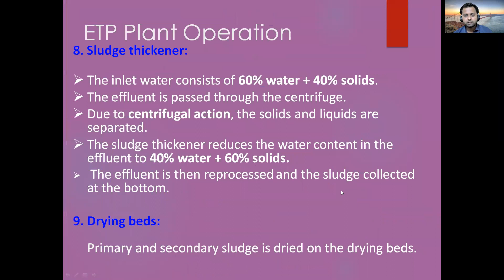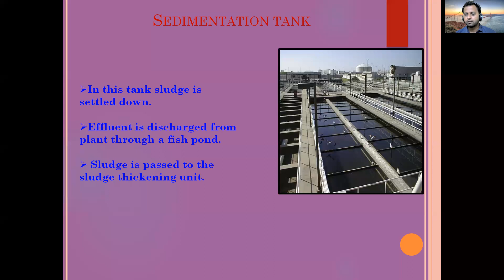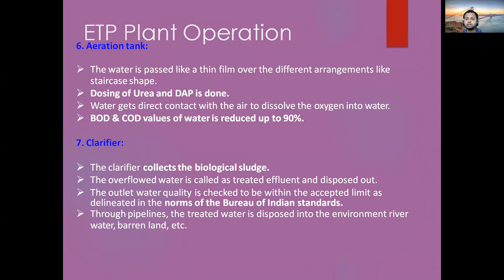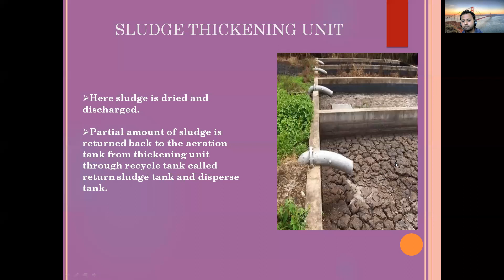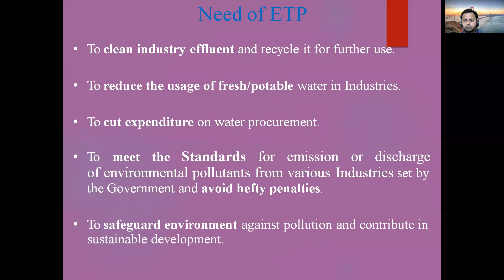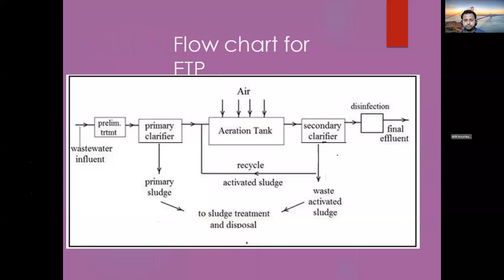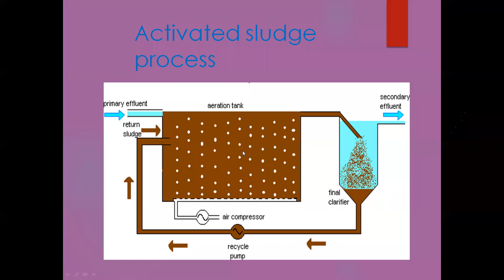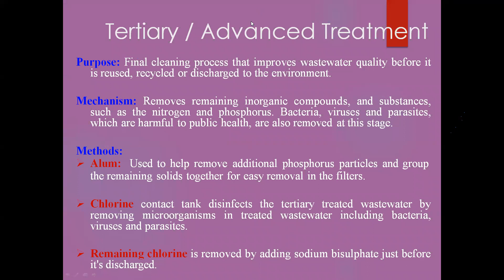BCME I MSS 30 1 2022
Effuent Treatment Plant Procedure With flow chart